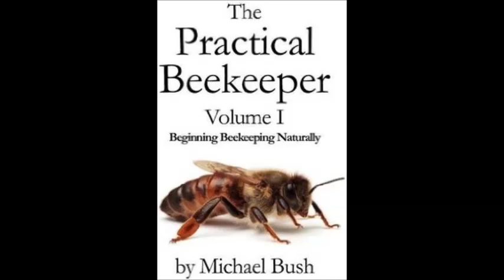Episode 4: Michael Bush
I talk with Michael Bush of Bush Farms and author of The Practical Beekeeper. Michael Bush is a proponent of treatment-free and "small cell" beekeeping.